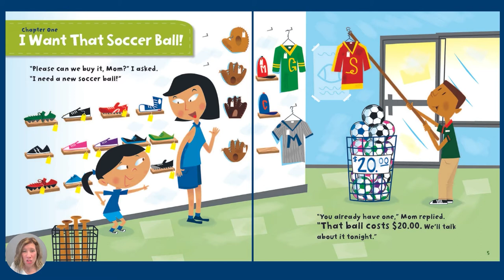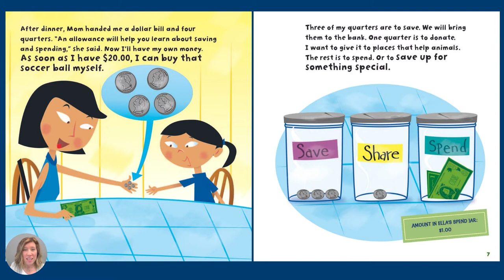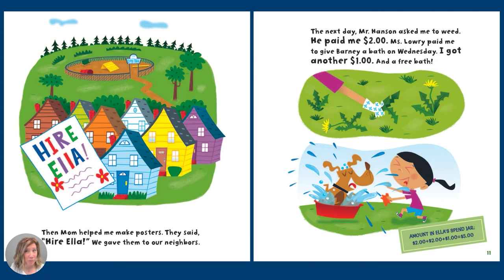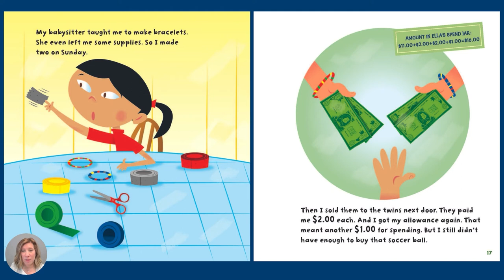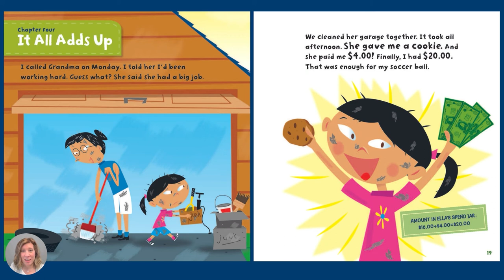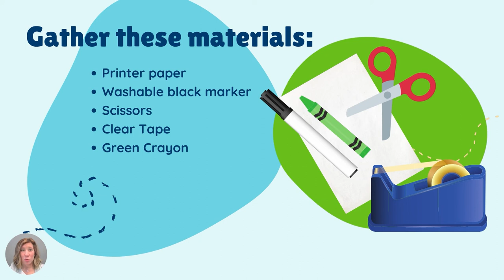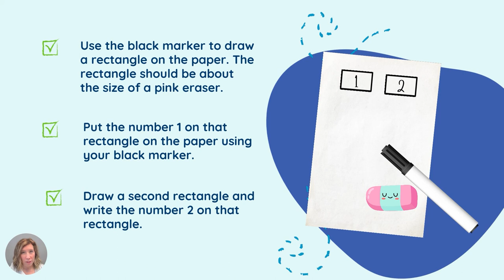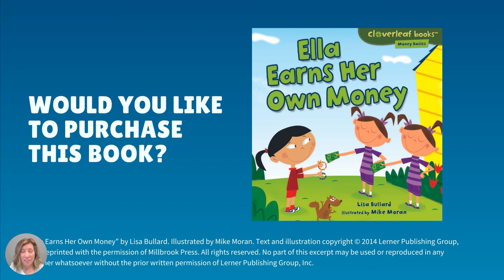Ella Earns Her Own Money | Virginia Credit Union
Ella wants a new soccer ball. But as a kid, what can she do to earn the money to buy it? And how much work will it take?